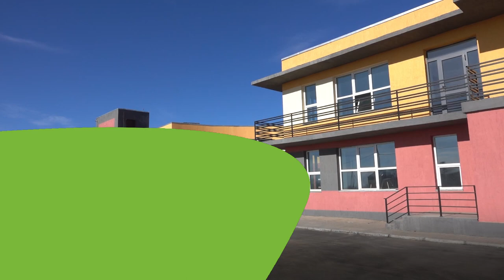Building Livelihoods in Mongolia's Underserved Urban Areas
See the impact and visit the beneficiaries of an ADB-assisted livelihood and area improvement project, who who are empowered in Mongolia’s ger areas after being adversely affected by involuntary resettlement.

Ger areas are low-density settlements around urban areas that extend outside the city core of Ulaanbaatar, Mongolia – and they constitute 50% of the city’s population

Poor air and sanitary conditions in ger areas – can be  a serious threat to the city’s environment and people’s health without intervention – we take a look at how economically empowering individuals and improving living conditions can make a significant difference.

Chapters:
0:40 Visit to ger areas
2:40 Interview with Otgonbaatar, Ganselem
3:58 Interview with Pavit Ramachandran
4:53 Interview with Lkhagvaa
6:19 Interview with Avirmed Dangaa